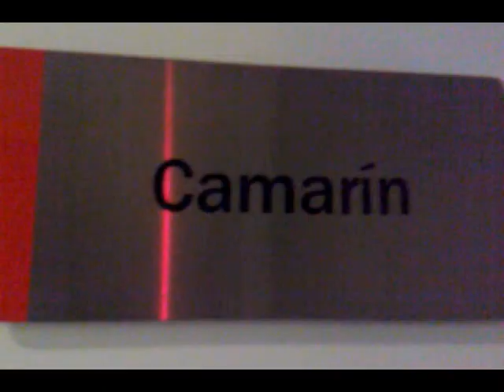Rosario 2010 / VENI / Manuel Wirzt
Quiero compartir con todos Uds parte de lo que ocurrió el 26 de Marzo en Rosario cuando presente  VENI  junto a Sergio Perez, Silvio Ottolini, Juan Saldias y Diego Ortells.  ¡¡¡Muchas gracias por seguir acompañandome!!!¡¡¡GRACIAS!!!